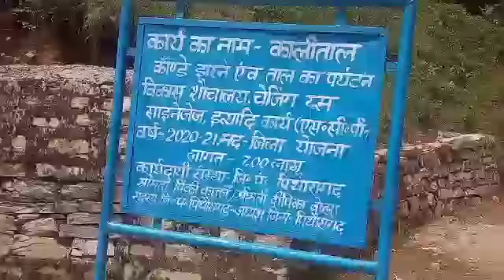26 June 2022summer vacation part-1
summer vacation part-1